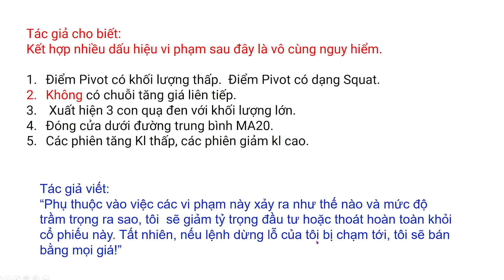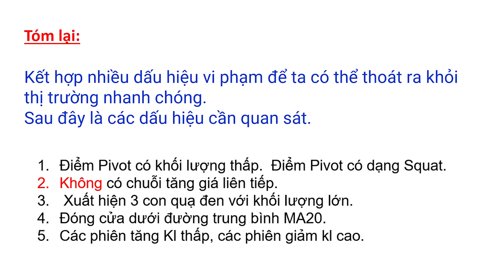ĐẦU TƯ NHƯ MỘT NHÀ VÔ ĐỊCH QUAN SÁT NHIỀU SỰ VI PHẠM